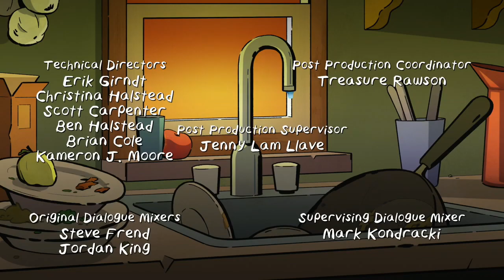Big City Greens End Credits (Disney XD USA 11.03.2023)